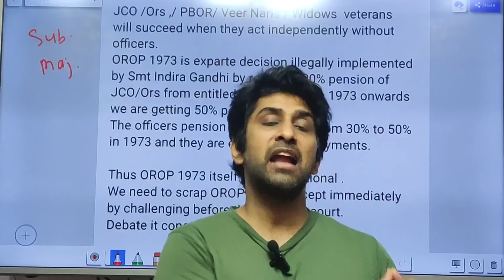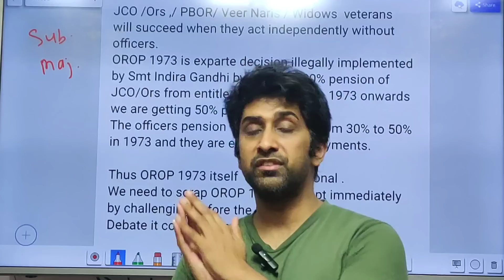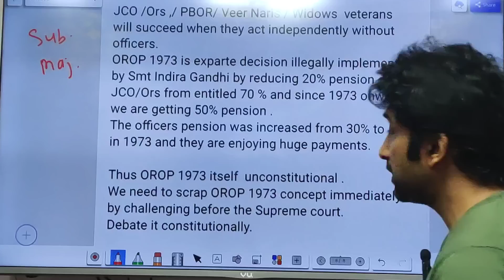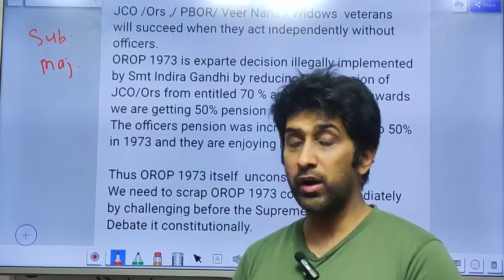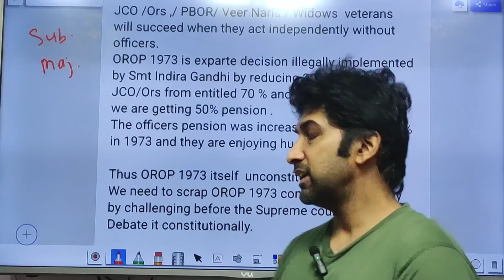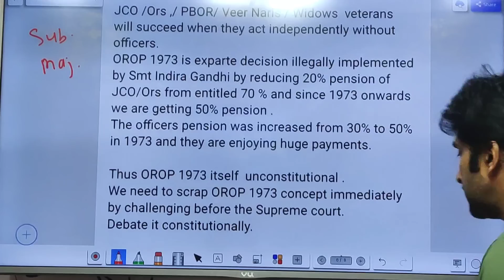OR's/JCO's की पेंशन 20%, Officer's की पेंशन 70%,Civilian की 80% | पेंशन पर सटीक आँकड़ें | तीनों सेना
Dosto maine es video mai aapko pension se related information di hai. Dekhe poora video. I hope ye video aapko pasand aayega.

army news
OROP 2
latest news
sparsh
sparsh pension portal
d.a
d.a news
pension